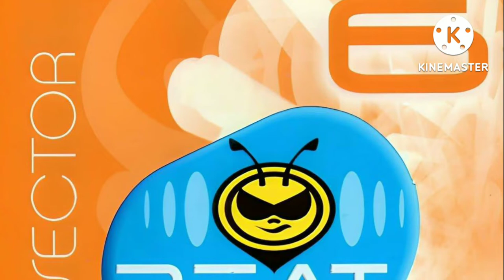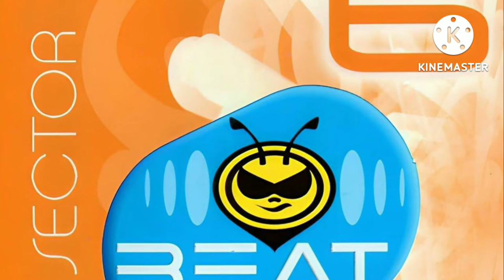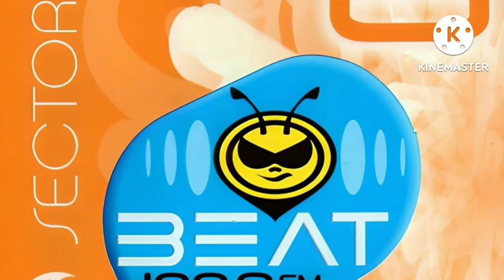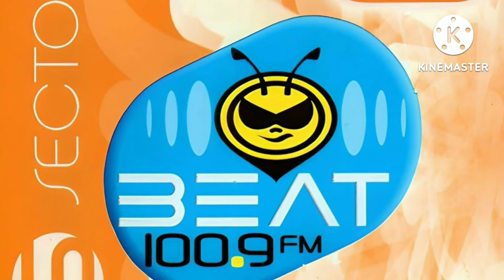Kleerup Feat. Robyn - With Every Heartbeat (Tong & Spoon Wonderland Remix) | Sector Beat 6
Canción: With Every Heartbeat
Versión: Tong & Spoon Wonderland Remix
Artista(s): Kleerup y Robyn
Álbum: Sector Beat 6
Disco: CD1-3
Año: 2008

(Andreas Kleerup, R. Carlsson) / Productor: Kleerup / Bajo licencia de: Universal Music México / (P) 2007 Konichiwa Records

Letra:
Maybe we could make it all right
We could make it better sometime
Maybe we could make it happen, baby

We could keep trying but things will never change

So I don't look back
Still I'm dying with every step I take
But I don't look back

Just a little, little bit better
Good enough to waste some time
Tell me, would it make you happy, baby